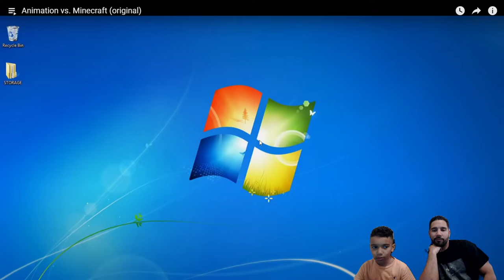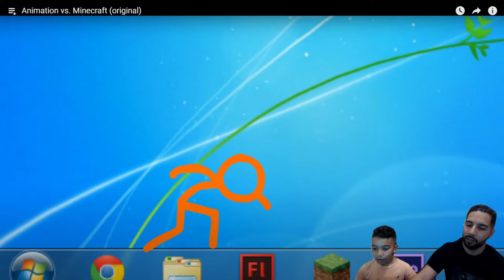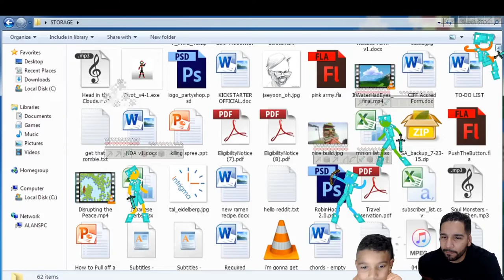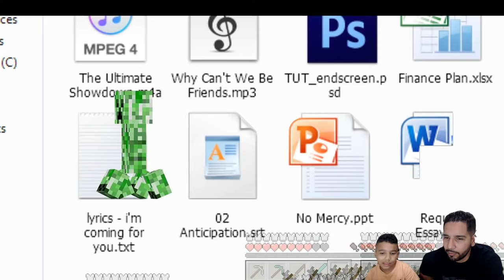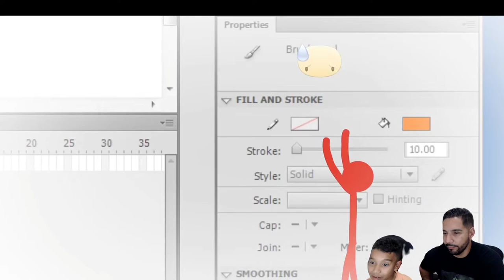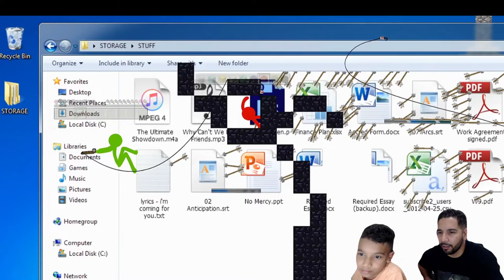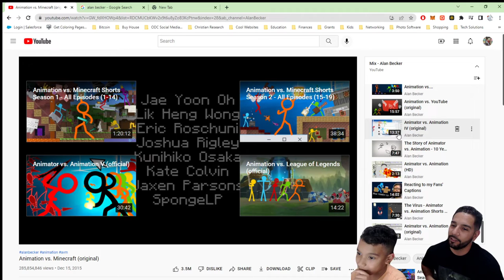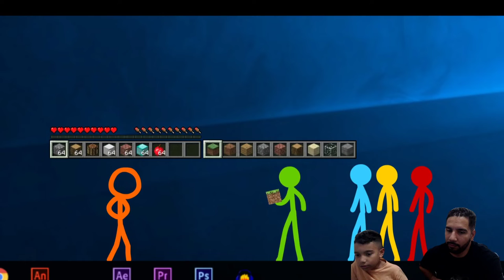Reaction To Alan Becker Minecraft Videos!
Today We react to Alan Becker Minecraft Videos!